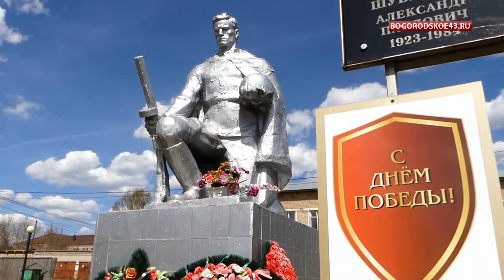Валерия Наговицина Внимая ужасам войны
9-го мая - День Победы, праздник со слезами на глазах. Валерия Наговицина читает стихотворение Николая Некрасова «Внимая ужасам войны», написанное им в 1885 году. Оно посвящено войне, павшим солдатам, горю солдатских матерей. Для сайта